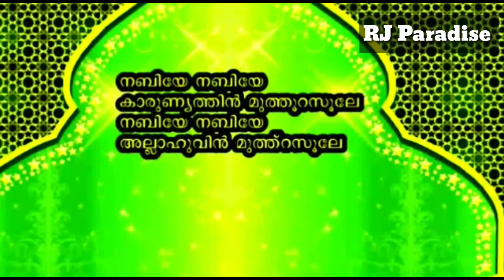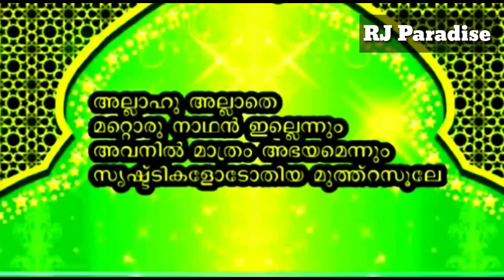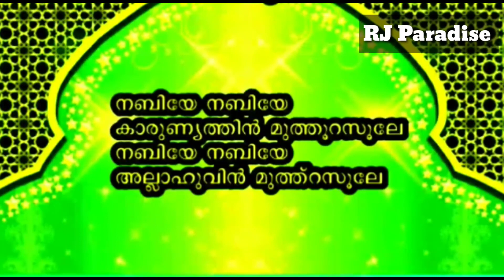Nabidina Songs/Nabidina Song Malayalam2020 With Lyrics/New Latest Special Nabidina Pattu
New Latest Special Nabidina Pattu

നബി ദിന സോങ്‌സ് മലയാളം 2020 with lyrics മദ്ഹ് സോങ്‌സ് 2020 with lyrics